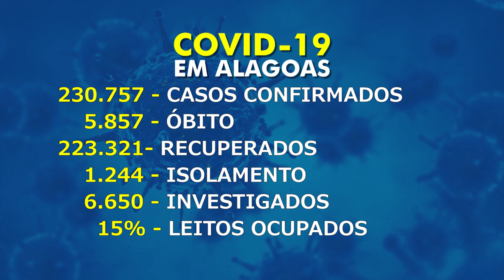E em Dia - BOLETIM DA COVID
Alagoas continua com queda na taxa de ocupação hospitalar por  Covid-19. O governo atribui a redução da gravidade dos casos ao aumento da população vacinada. Acompanhe o boletim epidemiológico desta quinta-feira (05/08), com a repórter Anete Carvalho.
Exibição: 05.08.21.